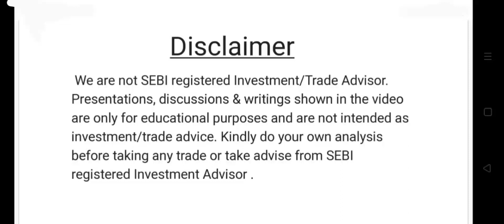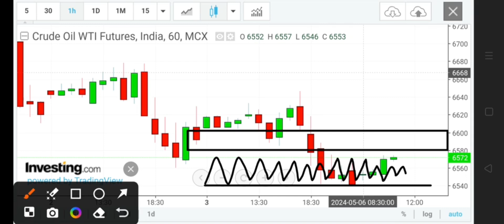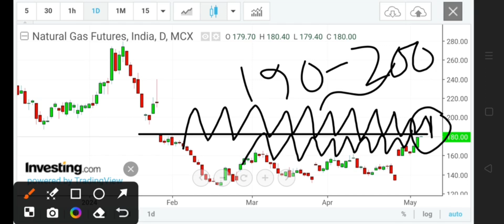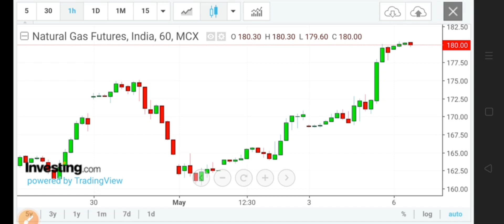Crude Oil Natural Gas Trading Strategy price Prediction Technical Analysis Today 06 May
Crude Oil Trading Strategy | Natural Gas Analysis | Crude OIL price Prediction | Natural Gas Technical Analysis |

Natural Gas analysis | Natural Gas MCX | Natural Gas latest news | Natural Gas trading strategy |

Natural Gas weekly prediction
NG price analysis
NG MCX
NG MCX technical analysis
Natural Gas weekly support resistance
Natural Gas daily intraday analysis
Natural Gas analysis for tomorrow
Natural Gas forecast for tomorrow
Natural Gas technical analysis for tomorrow
NG latest news today
NG latest trend
NG fundamental analysis for next week
NG fundamental analysis for tomorrow
 NG Scalping Strategy
Natural Gas demand supply
Natural Gas Breakout Strategy
Natural Gas future trading strategy
Natural Gas options buying Strategy
NG 7 PM strategy
NG price analysis for tomorrow
NG price analysis for next week
Natural Gas swing strategy
Natural Gas swing trading strategy for tomorrow
Natural Gas swing trading strategy for next week